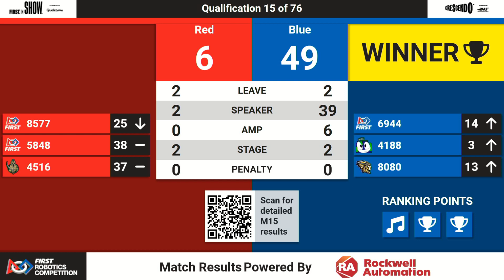Qualification Match 15 - Overhead - 2024 PCH District - Carrollton Event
2024 PCH District - Carrollton Event - Qualification Match 15

Footage of the 2024 PCH District - Carrollton Event is provided by the GeorgiaFIRST A/V Team.